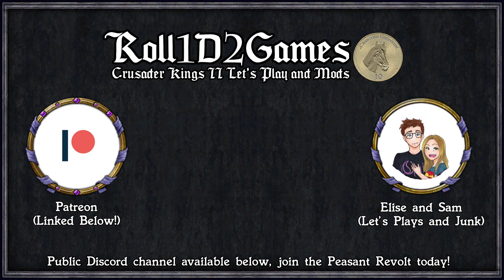CK2: Lux Invicta - Alexander's Legacy #9 - We've Broken the Game!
Welcome to Lux Invicta, the world is a mess and it's up to us to fix it.  And we're going to do that by restoring the Empire of Alexander the Great! Starting as a top-tier useless duke, and descendant of Alexander, will we succeed in restoring the ruined Empire, or will we continue disappearing into the aether?

Let's be honest, we're probably going to end up as an immortal god somehow, but it's about the journey.

Revolutionary Borders
Lux Invicta
Century Gothic
Stellaris Colours

=== Links ===